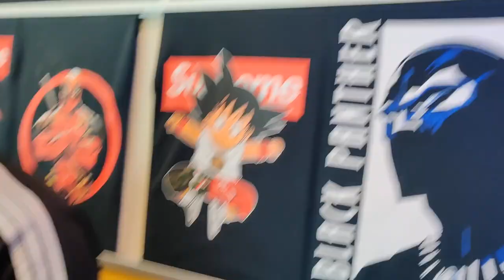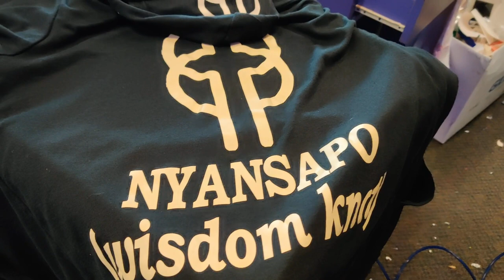deSymbol pt.1_De Creation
DeBrother gets creative.

Crypto Currency /BitCoin CONTRIBUTIONS:
722fce22-5e9f-42fc-a378-2da90f5d267a